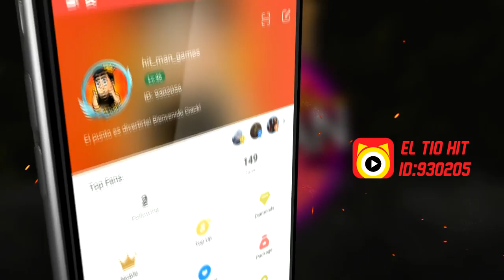10 KILLS + CON KAR98k Y SMG | MOMENTOS DIVERTIDOS EN FREE FIRE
♦ ¿Quieres ser Partner de Fullscreen?
♦ Aplicación para Android
GPU: GeForce GTX 960
CPU: Intel(R) Core(TM) i5-4460  CPU @ 3.20GHz
Memoria: 12,00 GB RAM (11,90 GB de espacio disponible)
Resolución actual: 1366 x 768, 60 Hz
Versión del controlador: 361.75
Sistema operativo: Microsoft Windows 8.1